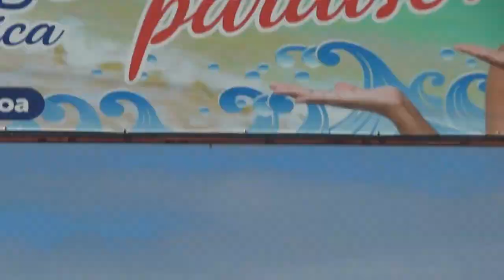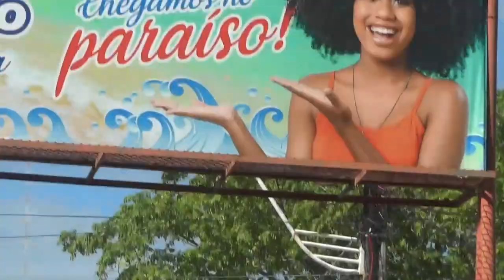GRANDE SEC ITAPARICA | PERCURSO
Perto do Centro Histórico da ilha, o Grande Hotel é um local agradável, que alia as características de hotel às de um clube e oferece amplo espaço de lazer, recreação e atividades esportivas para que você não precise sair para se divertir. Localizado em meio às belezas do Recôncavo Baiano, ele ocupa uma área com mais de 38 mil metros quadrados na qual seu belo jardim se destaca.
Além das belezas naturais, você pode se divertir sem deixar o local e aproveitar atividades com toda a família. Entre as opções de lazer há recreação, salas de jogos, piscina, brinquedoteca para crianças e quadras esportivas. No restaurante, você encontra um cardápio regional com os sabores típicos do Nordeste para que também possa conhecer a cultura local pelo paladar.
Você pode chegar até a ilha, que fica a 13 quilômetros de Salvador, de ferry boat. O hotel tem 81 acomodações, sendo dois apartamentos para pessoas com deficiência. São cinco categorias de apartamentos: Standard, Superior Vista mar, superior vista jardim, Suíte Master e Suíte Executiva. A recepção fica aberta 24 horas. As diárias incluem meia pensão (café e jantar).